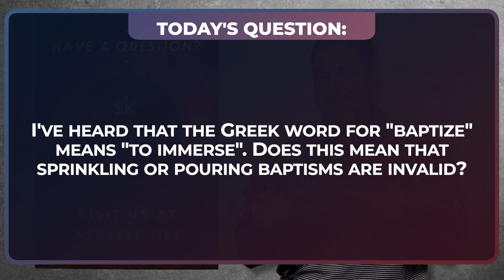If the Greek Word for Baptize Means to Immerse, Does this Mean That Other Baptisms are Invalid?